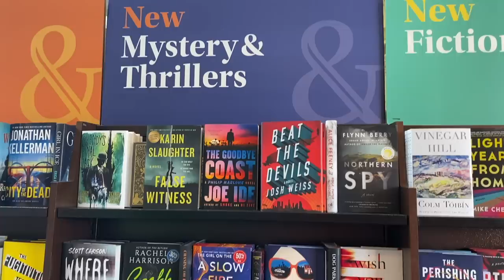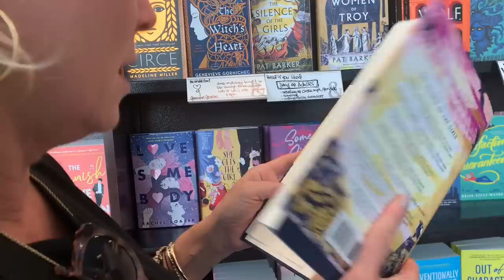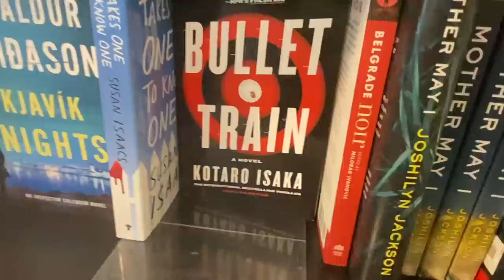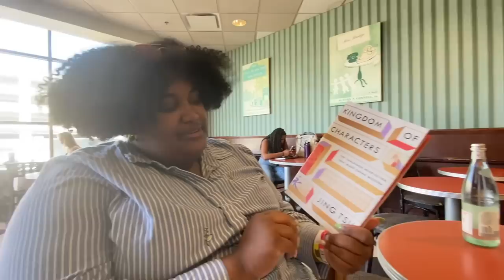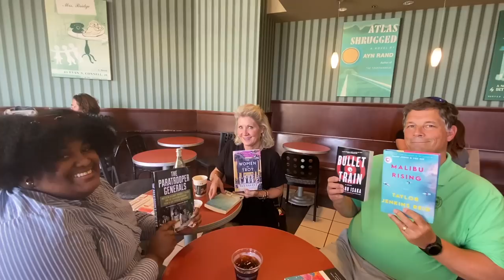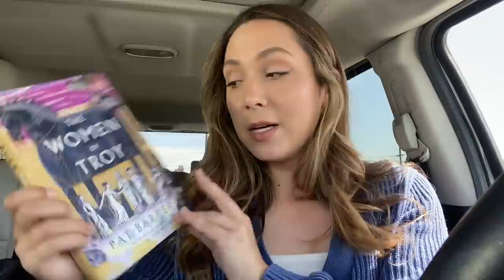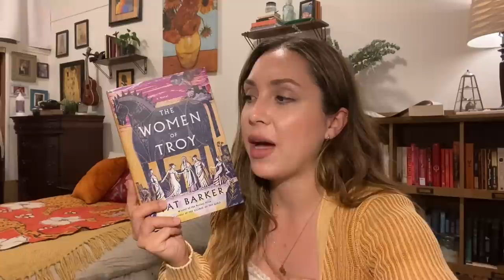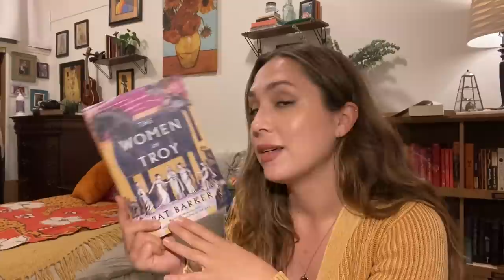we produced reality tv & this is what we got | BARNES AND NOBLE shopping game + reading vlog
*NO SPOILERS IN THIS VLOG*

In today's video we play a shopping game in Barnes and Noble with the parents!! Split into teams, we pick out books for each other to see how well we know each other's ✨ taste ✨